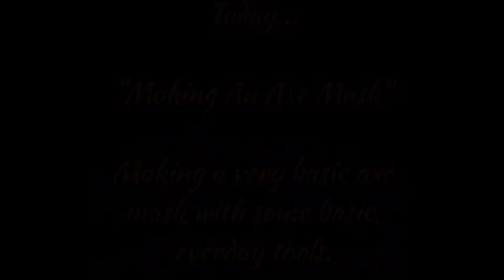Making a Basic Axe Mask with Simple Tools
Going to go step by step in making a leather axe mask for a small boys/forest axe. Going through the process and using just simple tools to finish this project yet creating a very nice, workable mask in caring for our axes and preventing injury or damage to the cutting edge.